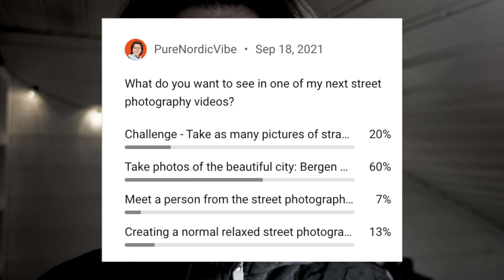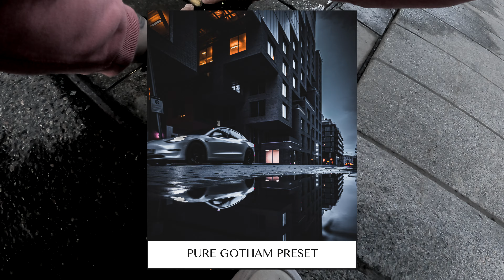INSANE GOTHAM LIGHT street photography POV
I love the insane gotham vibe you get from a dark light street in OSLO. Street photography POV is a nice way to share your street photography work with the street photography community.
In this gotham light street photography POV you also get the opportunity to download a FREE Lightroom preset that I have used on my street photography photos in this street photography gotham light POV .